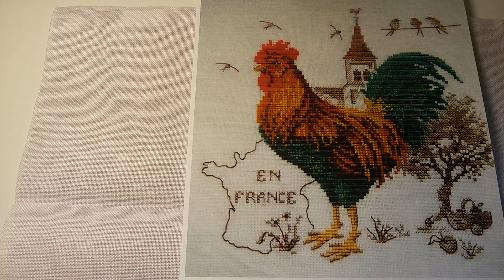Готовые работы. Процессы.Планы.Октябрь 2016.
Вышивка крестом, шовчиками, в технике хардангер. Лоскутное шитьё и вязание крючком. Чтобы скучно не было! ))))